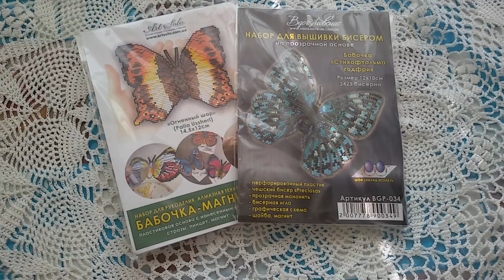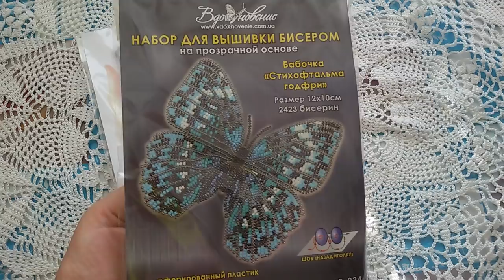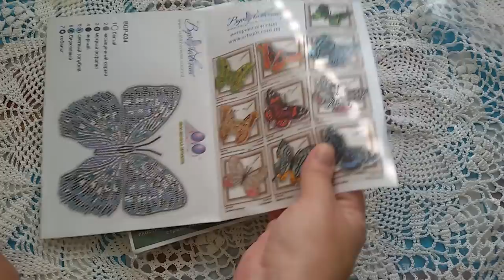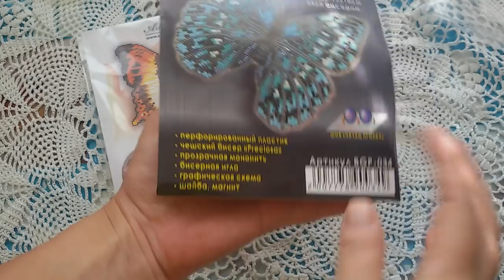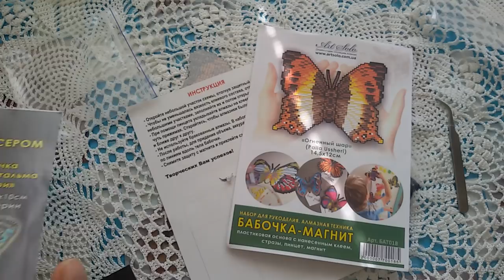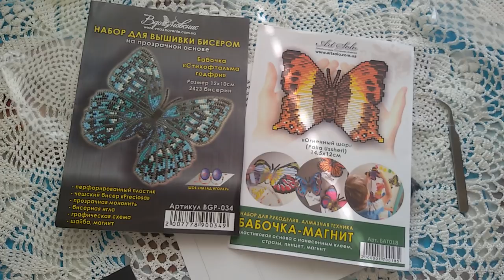Обзор Бабочки ТМ Вдохновение И ТМ Арт Соло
В этом видео Вы можете подробно рассмотреть из чего состоят наборы для создания бабочек бисером и в алмазной технике